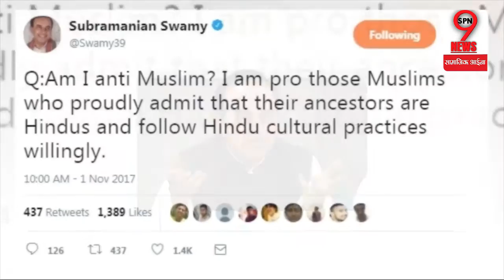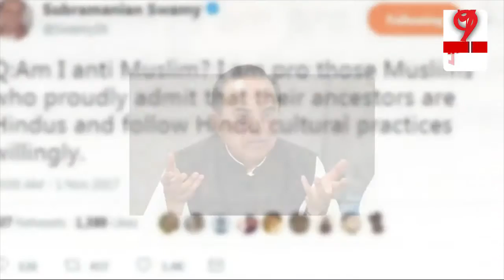Subramanian Swamy ने फिर की टिप्पणी, मुस्लिमों को लेकर लिया बड़ा बयान